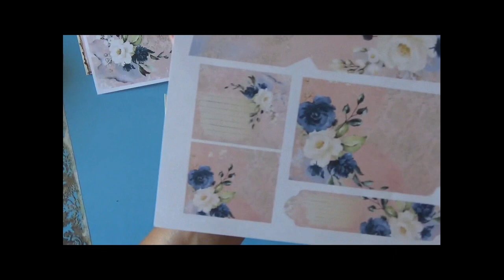Página # 3 del álbum "Shabby Romantic Flowers"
💛💛💛💛 Página # 3 del álbum "Shabby Romantic Flowers" hecha con mi kit de papel de desecho digital que puede encontrar en mi tienda en línea en el link

Créelo junto conmigo y juntos haremos un hermoso álbum de Scrapbooking.
Es solo una idea de cómo puedes usar este juego romántico de tarjetas que pensé para embellecer álbumes, diarios basura, tarjetas o cualquier proyecto de tarjeta que tu fantasía te ofrezca.
Me divertí mucho haciéndolo y espero que te diviertas usándolo para tus proyectos.
Recuerda dejar un me gusta y activar el timbre para no perderte mis próximos trabajos

Os dejo los enlaces de los otros materiales utilizados:

Stencil damascato simile al mio
Righello seghettato
Righello metallo 50cm
Distress vintage foto
Ranger Mini Ink Blending Tool 1" Round
Piegatore in osso
We R Memory Keepers Corner Chopmer stub e Conchiglia
Colla Flashbond per particolari pesanti
Colla Tacky glue
Colla bianca beccuccio sottile
Taglierina Fiskars
Chiavi abbellimenti
12 Rotoli pizzo

Puedes apoyar al canal si quieres. Incluso una pequeña donación,
será importante en la creación de mis próximos tutoriales. Gracias 😘😘